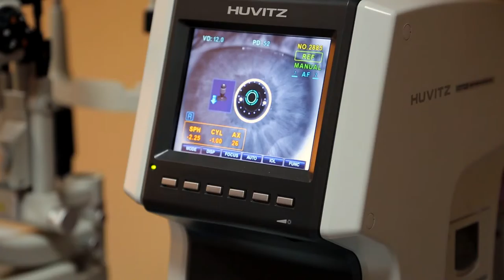Lasik corrective eye surgery Houston, Tx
Claim this top ranking video for your Lasik Eye Surgery Practice NOW !